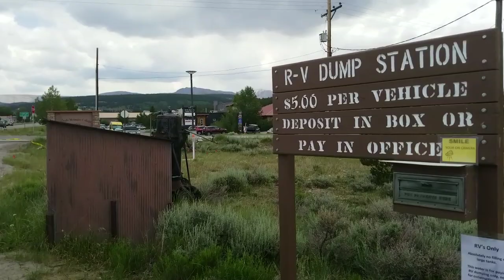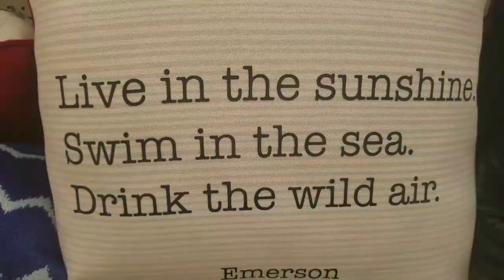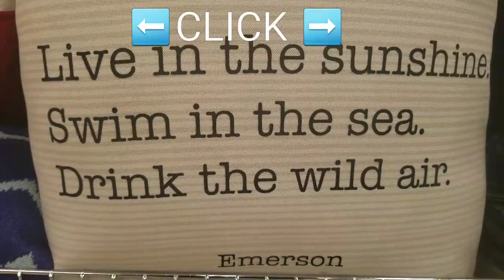Travelers Camp Fest 2018 We Made It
We are Van Life Sheldon s travels or names are Mike and Stephanie we travel across the US with our turtle Sheldon.

We live full time in our 2016 Ram Promaster City self built camper we built.